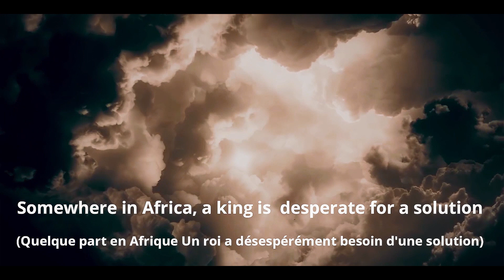G4 featuring Ifriky- Keep the faith (Official Video directed by Creative Works)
Eagles Wings Productions presents the Official Music Video of Keep the Faith.

Written and performed by G4 and Ifriky

Drawn from the Kings'priest Volume 1 E.p

Audio Produced by Ross Rowley

Mix & Mastered by Edge

Special Effects by Keffy Graphics and TSF Only!